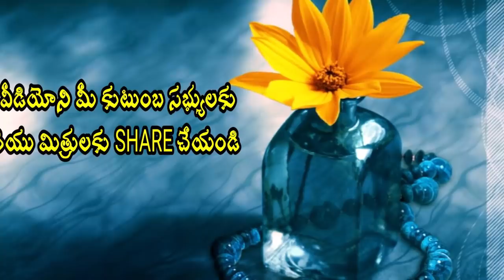శివ నాకు నువ్వే దిక్కు అని కన్నీరుపెట్టుకుంటే కరుణిస్తాడు Sri Chaganti Koteswara Rao Speeches latest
chaganti koteswara rao pravachanam in telugu sri chaganti bhagavad gita lord shiva mahashiva vibhavam shiva puranam